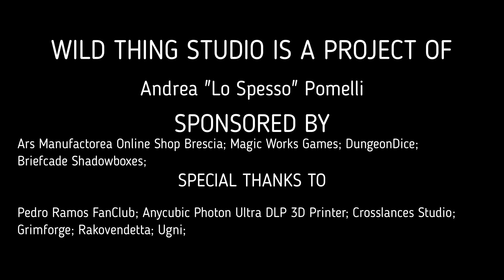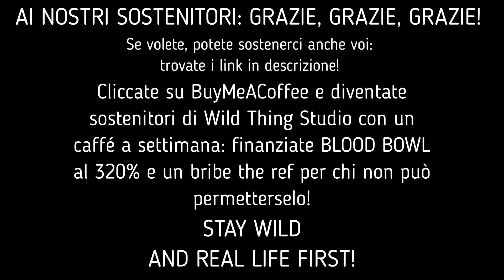01. STARTING ROSTERS! Guida di Blood Bowl ai "Chaos Renegades"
COME PARTIRE CON I CHAOS RENEGADES e non morire prima del kick off!
In questa prima puntata di STARTING ROSTERS! approfondiamo assieme allo Spesso e a Llanz' un team che potrebbe essere molto difficile da giocare se non reclutassimo i giocatori giusti dall'inizio: i Chaos Renegades!

Se vi piace questo contenuto, considerate la possibilità di sostenere Wild Thing Studio qui:

Ciao ragazzi e benvenuti su WILD THING STUDIO! Il nostro motto è "Stay Wild & Real Life First" perché gli impegni vengono prima di tutto! Ma quando ci divertiamo... qui si commentano partite di Blood Bowl, e non solo! Ogni Coach potrà trovare recensioni, guide, stampa 3D, pittura e una bella community di fan e tifosi con cui potrai confrontarti, giocare e migliorare le tue strategie di gioco! Tutto ovviamente BLOOD BOWL al 320%!
"Lo Spesso", "Wild", "Nedaras"... ho un soprannome per ogni hobby, ma ora che sono su Twitch e Youtube, spero possiate divertirvi insieme a me ed ai miei amici! Vero Ragazzi? Benvenuti!
Per unirvi a noi, cliccate qui sotto!

Potete abbonarvi al canale Twitch GRATUITAMENTE se avete Amazon Prime.

ARS MANUFACTOREA
25% su tutte le miniature GW ed altri sconti! Servizio TOP e spedizioni rapidissime. Possibilità di accantonare gli ordini per fare un unica spedizione attendendo le novità!
PREMI PER LA LEGA GRATUITA
20€ per il primo classificato delle WTL (Wild Thing League e al vincitore della WTC (Wild Thing Cup) annuale!
10€ per il primo classificato delle WTL (Wild Thing League e al vincitore della WTC (Wild Thing Cup) annuale!

BRIEFCADE Shadow Boxes
ShadowBox messa in palio per il vincitore della WTC (Wild Thing Cup) annuale! (Valore minimo 75€)

CROSSLANCES STUDIO
Vuoi farti modellare una miniatura in 3D e poi fartela stampare da WIld Thing Studio?
Chiedi un preventivo ai nostri amici di CROSSLANCES: sono italiani ed hanno modellato la WILD CUP.

DUNGEON DICE
Ti piacciono i giochi da tavolo? Questo è, per noi, il miglior negozio online d'Italia.
Compra da loro utilizzando il nostro link e ci aiuterai con una piccola percentuale (dal 2% al 10%) sul venduto.
Servizio clienti e packaging MERAVIGLIOSO, ordini in 24 ore: non te ne pentirai.
25% di Buono sconto* su tutto il sito per il primo classificato delle WTL (Wild Thing League e al vincitore della WTC (Wild Thing Cup) annuale!
20% di Buono sconto* per il primo classificato delle WTL (Wild Thing League e al vincitore della WTC (Wild Thing Cup) annuale!
*(esclusi prodotti già in offerta in quel momento ed entro tre mesi, richiede mail di registrazione al negozio online.
Anche perchè sennò... come lo usate il buono XD )

GRIMFORGE
Il tuo hobby è Mordheim? Devi, DEVI dare un'occhiata a questo sito! Qualche miniatura la puoi riciclare come Staff o addirittura positional!

MAGIC WORKS GAMES
Negozio online di FANTASTICI accessori per giochi da tavolo e soprattutto per in nostro amato Blood Bowl!
25€ di buono per il primo classificato delle WTL (Wild Thing League)!
50€ di buono al vincitore della WTC (Wild Thing Cup) annuale!